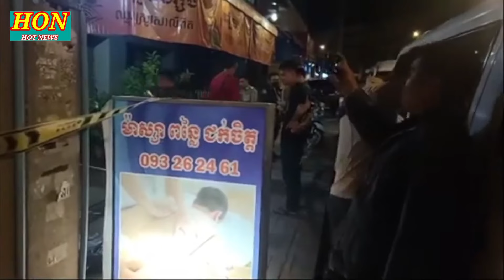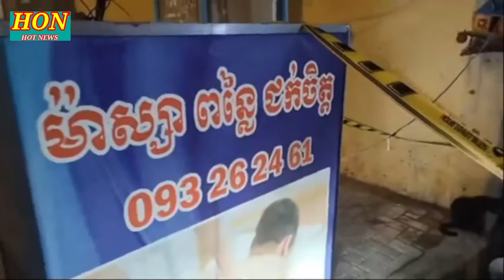សមត្ថកិច្ច ឡោមព័ទ្ធចាប់នារីបម្រើសេវ៉ាកោសជាន់ បាន7នាក់និងមេកាជាច្រើននាក់